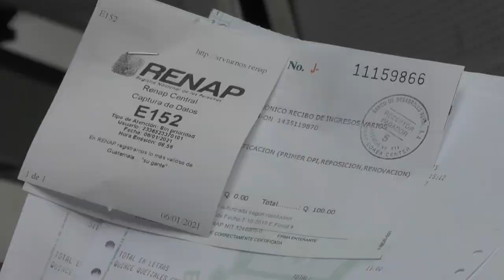RENAP permanecerá cerrado por la Semana Santa